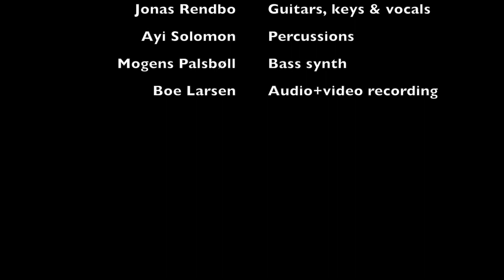To Li - Jojo Abot